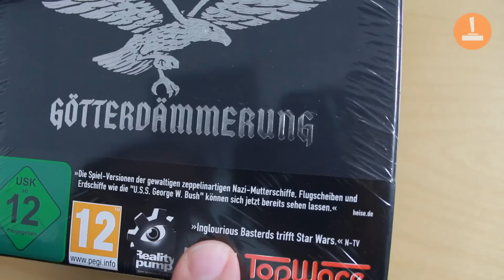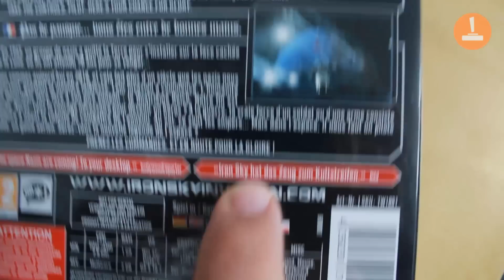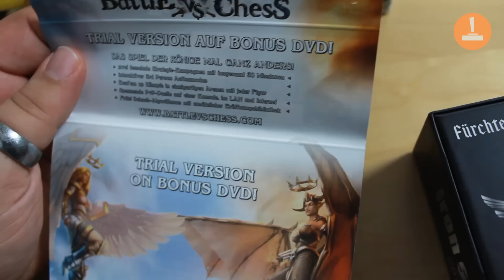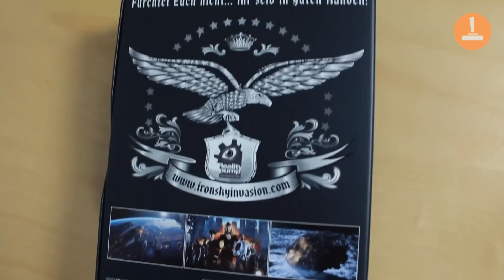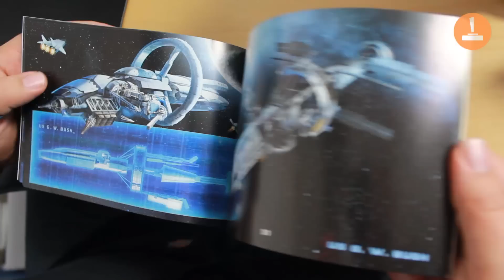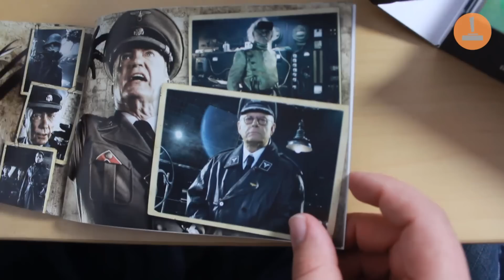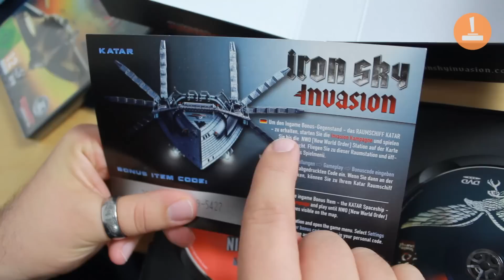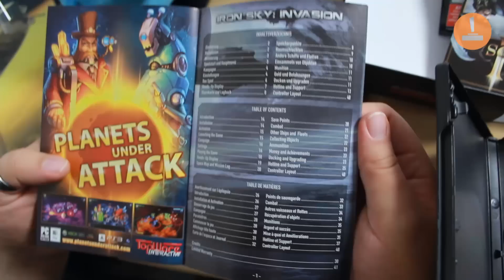Uffruppe #93 - Unboxing IRON SKY Invasion - Götterdämmerung Edition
Nach dem Kino erobern die Mond-Nazis nun auch Heimrechner und Konsolen. In Iron Sky Invasion spielt ihr allerdings die Erdbewohner und verteidigt euch gegen die angreifenden Reichsflugscheiben.

Onkel Jo ruppt für euch die Premium-Variante namens "Götterdämmerung" auf. Die enthält Folgendes:

• Iron Sky Film auf DVD (keine BluRay wie es Amazon behauptet)
• Illustrationsbuch mit Bauanleitung für eure eigene fliegende Untertasse
• Bonus-Raumschiff "Katar"
• Wendeposter mit dem Spiel- und DVD-Cover
• Bonus-DVD mit Soundtrack, Making-Of, Trailern und weiteren Bildern

Das Spiel erscheint am 29. November 2012 für PC, die Fassungen für Xbox 360 und PlayStation 3 folgen voraussichtlich am 12. Dezember.